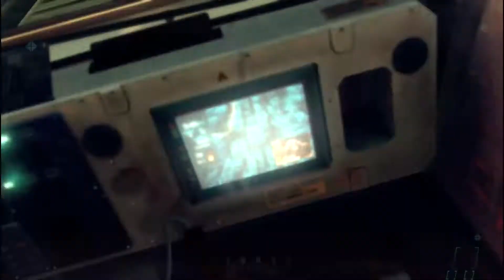Call of Duty Black Ops 2 Gameplay Walkthrough Part 16- Campaign Mission 10 - Cordis Die (BO2)